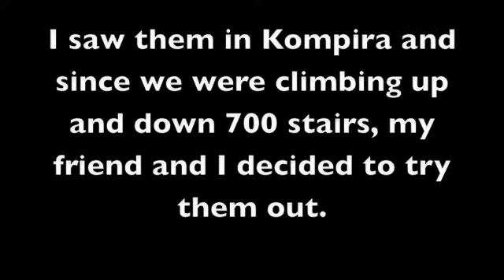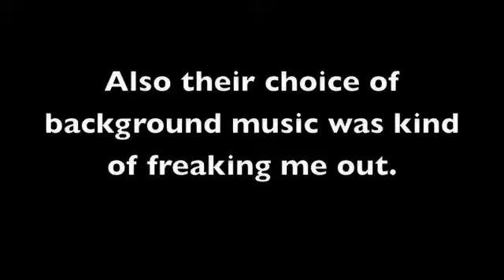Doctor Fish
Doctor Fish in Kompira